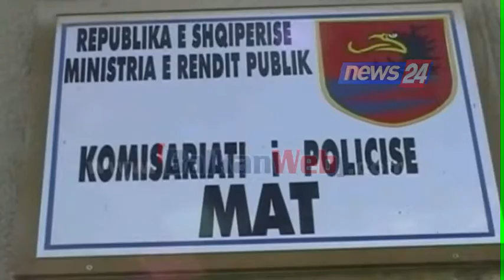Mat, furgoni me pasagjerë përplaset me një makinë, 7 të plagosur